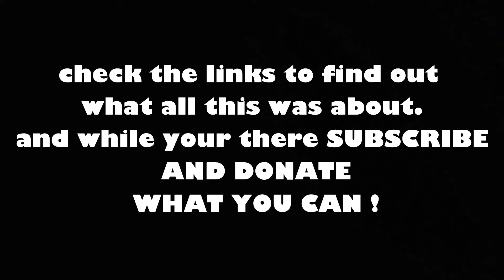My Best Mate Takes The Piss Out Of My Whole Youtube Channel Video Reaction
Socials.

or at -

For Raising money for Wildlife rescue, animal charity. Living in my van for a month. Travelling the UK.
Living on a budget.
search One Van Man One Nation on GO FUND me to donate.